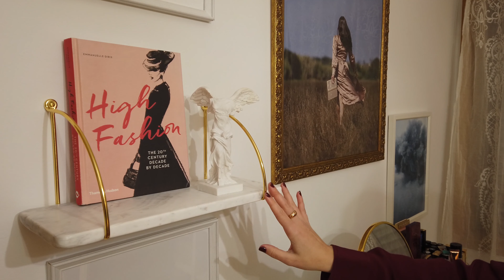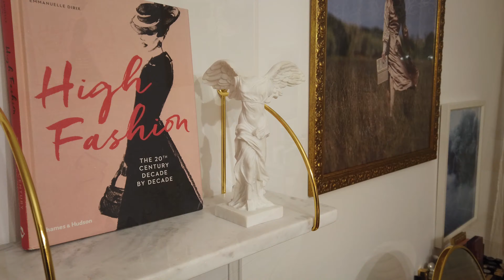TOUR PELO MEU CLOSET!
Venham conhecer o meu closet!

Olá fashionettes,

Neste vídeo levo-vos até ao meu closet, e mostro tudo. Sei que este era um dos vídeos que mais queriam ver por aqui, por isso espero que gostem.

Se houver alguma coisa no closet que eu não tenha dito de onde é e queiram saber, deixem um comentário que eu respondo.

Obrigada por estarem aí.

❤ O que estou a usar no vídeo:

Camisa: Zara
Lenço: Emilio Pucci